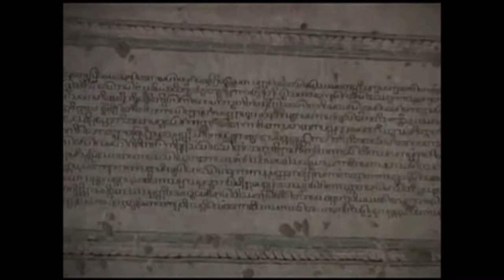ရွှေဂူကြီးဘုရားသမိုင်း-ပုဂံ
Shwegygyi OldBagan constructed by KingAlaungsithu in 1131AD.